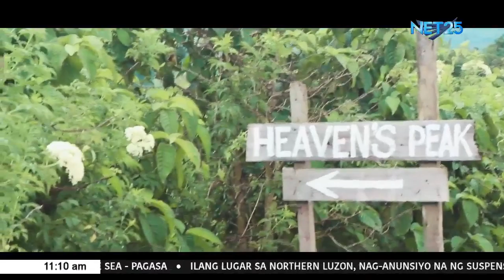Ormoc City featured in Pinned: Experience Beautiful Creations